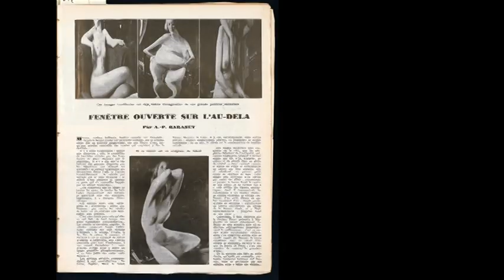En attendant minuit- Paul Teyssier présente Maisons closes parisiennes (Edition Parigramme)